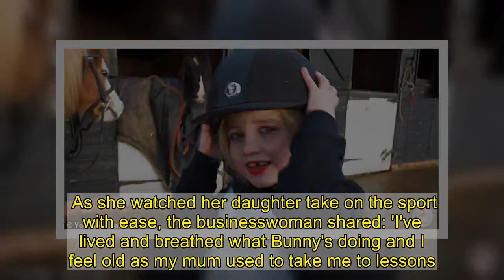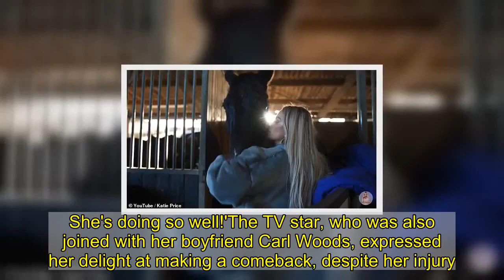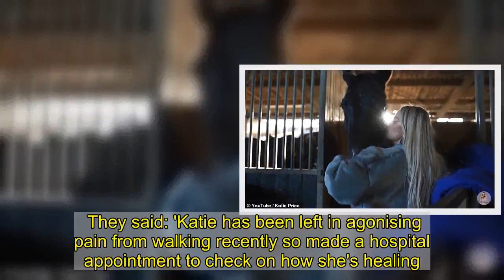Katie Price's daughter Bunny sports long wig for horse riding session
Katie Price transformed her daughter Bunny into her mini-me as she dressed her in one of her long wigs for a horse riding session.In a new YouTube video shared on Tuesday, the former glamour model, 42, described her six-year-old's appearance as 'uncanny' as she teamed her extensions with red lipstick.The reality TV star, who broke both her ankles and feet six months ago, also shared the moment she returned to the saddle as she enthused: 'Slowly but surely I'm going to have fun here!'  The mother-of-five developed her penchant for horses during her childhood and later became an experienced equestrian. As she watched her daughter take on the sport with ease, the businesswoman shared: 'I've lived and breathed what Bunny's doing and I feel old as my mum used to take me to lessons.  'I'm filling the role of what my mum used to do, it's so weird. It's so uncanny that I'm sitting here watching my daughter. She's doing so well!'The TV star, who was also joined with her boyfriend Carl Woods, expressed her delight at making a comeback, despite her injury.  Katie told fans: 'So now I'm back at doing what I love best... horse riding! I've had him for 10 years and I absolutely love the smell of horses, being around horses, everything.'I'm going to have to bring out a new equestrian range. I need to get back into riding slowly as it hurts my ankles a bit. Slowly but surely I'm going to have fun here!' The media personality was injured after she jumped off a wall at the Land Of Legends theme park at the end of July.In November, the TV star arrived at Chelsea and Westminster Hospital, where doctors gave her the green light to walk again.     However, it will be a long road to her recovery, with a representative telling MailOnline: 'Katie is indeed on the mend, however she still has a long way to go in her recovery. 'This time away has done Katie the world of good and is making wonderful progress.' The influencer had to undergo major surgery to fuse bits of broken bone together and, in October, doctors confirmed it could take up to '18 months' until she'll be back walking properly. Earlier this month, the blonde revealed she had to return to wearing orthopedic boots after being left 'in agonising pain from walking'.     A source told The Sun that the precaution was necessary given how much pain Katie was experiencing. They said: 'Katie has been left in agonising pain from walking recently so made a hospital appointment to check on how she's healing. 'Unfortunately, they decided that it's best for her to go back in the boots for a little while and hold off on using her feet again.'Katie is devastated by this as in November she thought she was truly on the path for a full recovery, but she is following medical advice and will be sticking to the boots so that she can hopefully get back on her feet sooner rather than later.'